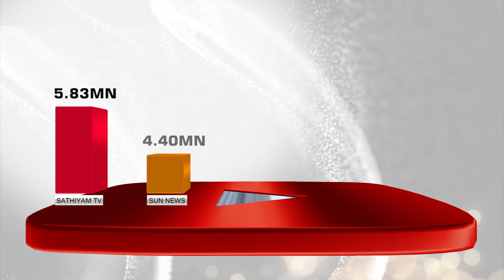Patanjali-யின் தவறான விளம்பரங்கள் ஒவ்வொன்றுக்கும் ரூ.1 கோடி அபராதம்: உச்சநீதிமன்றம் எச்சரிக்கை | PTT